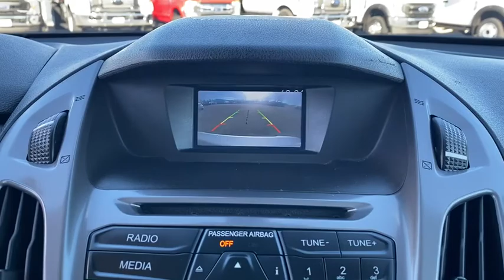2015 Ford Transit_Connect_Wagon Mt. Airy, Westminster, Skysville, Germantown, Frederick, MD AP5631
Silver Metallic Used 2015 Ford Transit_Connect_Wagon available in Mt. Airy, Maryland at Century Mt Airy. Servicing the Westminster, Skysville, Germantown, Frederick, MD area.
2015 Ford Transit_Connect_Wagon 4dr Wgn LWB XLT w/Rear Liftgate - Stock#: AP5631 - VIN#: NM0GE9F71F1202242

Silver 2015 Ford Transit Connect 4D Wagon XLT FWD 6-Speed Automatic with Select-Shift Duratec 2.5L I4&lt;br&gt;&lt;br&gt;Recent Arrival! 20/28 City/Highway MPG&lt;br&gt;&lt;br&gt;Awards:&lt;br&gt;  * ALG Residual Value Awards Residual Value Awards   * 2015 KBB.com Brand Image Awards&lt;br&gt;&lt;br&gt;&lt;br&gt;Reviews:&lt;br&gt;  * With its sleek and stylish exterior the Transit Connect exudes a professional image. Open the door. Accommodating seats available in a variety of fabrics and available amenities make for a very comfortable interior. The Transit Connect - smart looks and smart features make this a smart choice. The Transit Connect is designed to help you work smart. Long- and short-wheelbase choices allow you to select the model that meets your business needs. Large side panels let you display your company name and graphics. Side and rear cargo door choices provide loading/unloading options while fold-flat seats in the long wheelbase wagon let you carry passengers and/or cargo. Available SYNC and SYNC with MyFord Touch allow you to access vehicle functions using simple voice commands. There are even available features that can aid you with parking. The hardworking Built Ford Tough Transit Connect is designed to do what you demand of it. It has a payload of up to 1650 lbs. (van) and more than 130 cu. ft. of storage room behind the front-row seats. When properly equipped it can tow up to 2000 lbs. There&#39;s another side to this vehicle the wagon can carry up to 7 passengers with the available 3rd-row seat. The front-passenger seat (on select models) and rear seats can fold down for storage room when not being used for passengers. The small turning radius also makes it the ideal urban work vehicle. The Transit Connect features two engines new for the Transit Connect the standard 2.5L Duratec engine and the available 1.6L EcoBoost engine both of which deliver an efficient performance. If you want to operate using compressed natural gas or liquefied petroleum gas the Transit Connect can be equipped with the CNG/LPG Gaseous Prep Package. Source: The Manufacturer Summary